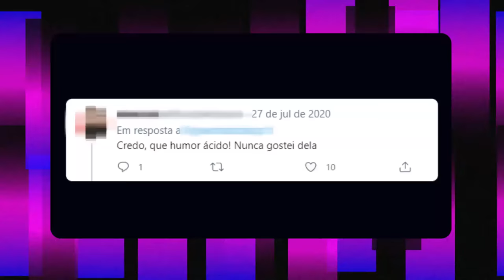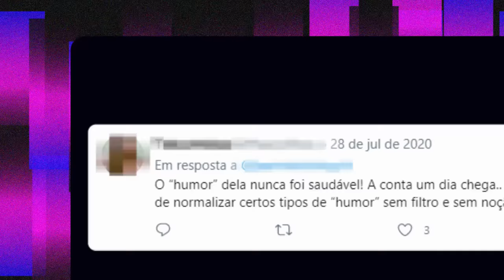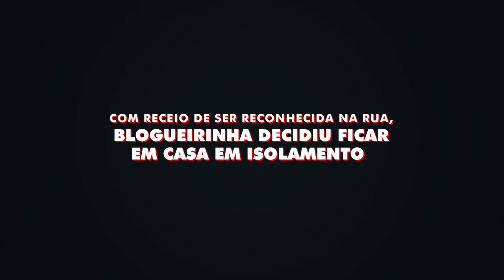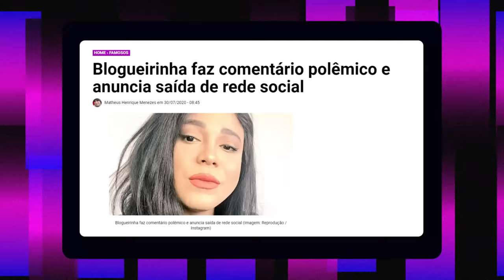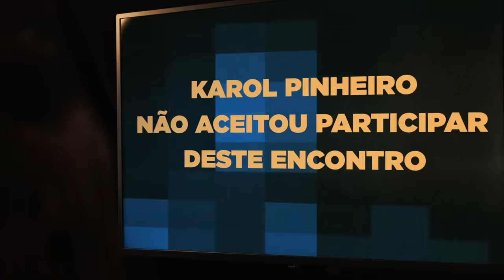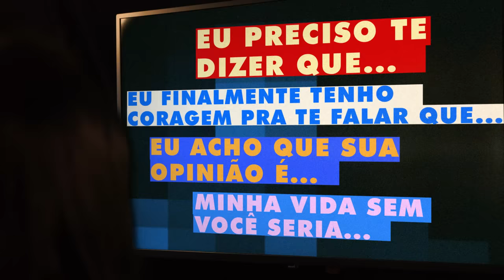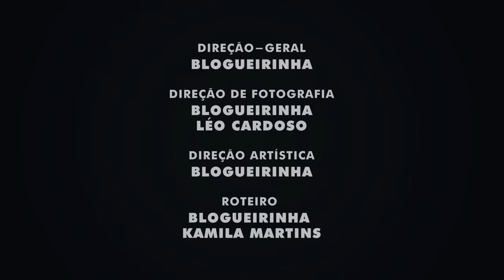A Vida Depois do Tombo da Jully | BLOGUEIRINHA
Oi, meninas e meninos também, tutupom? Chegou o TÃO esperado dia, mesmo sem ninguém ter me pedido, essa é a minha história, essa é a história do meu cancelamento! Por conta de um descuido da Jully, tentaram me tombar... talvez conseguiram, foram milhares de meninas (e meninos também, tutupom?) que deixaram de me seguir, mas eu sou UMA NOVA MULHER, e tá na hora de vocês saberem de toda a verdade!

Nada foi resolvido hoje, mas EM BREVE teremos o desfecho do MELHOR DOCUMENTÁRIO DO MUNDO!